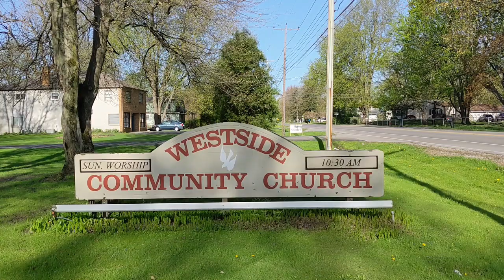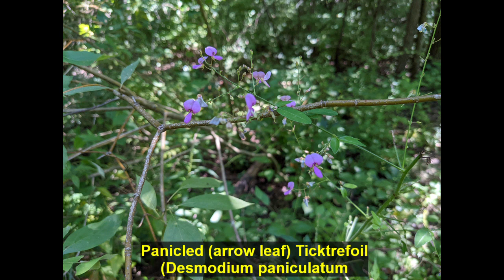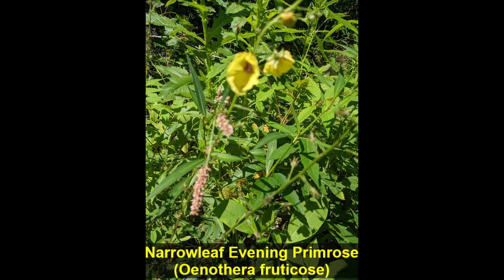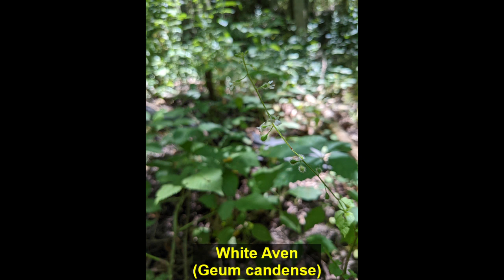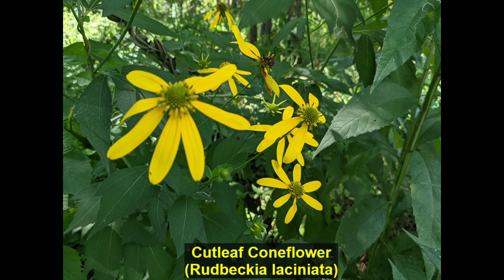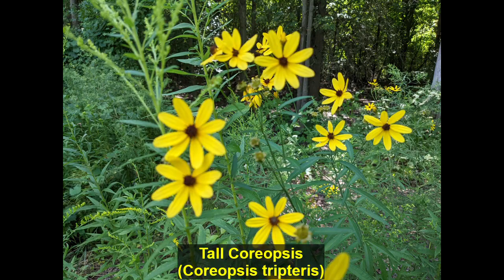What's Bloomin' 08 21 2022 at CITWC Nature Park Native Plants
53 different native plant species found blooming this week is what I counted. I wonder how many I missed. Here is what I found this week. Comments always welcome!

And a surprise at the end!

These plants are native to Ohio and may or may not be native to other parts of the United States and Canada.

The CITWC Nature Park covers about 10 acres. It is a natural resource ministry of The church in Toledo-Westside Community. We seek to restore the park grounds to native plants as much as possible to support the bio-diversity of the insects, birds, plants and wildlife. We are Sacred Grounds certified by the National Wildlife Federation and work with the support of the  Wild Ones - Oak Openings chapter, the Green River Initiative, and the Toledo MetroParks and several other local organizations. The park is open  to the public during daylight hours.